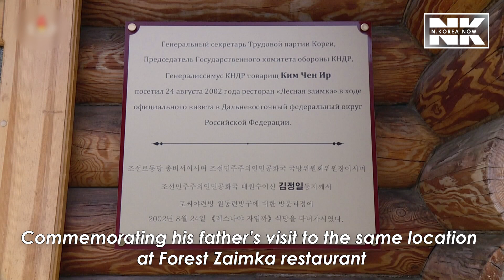[Documentary] Kim Jong Un’s First Trip to Russia in 4 minutes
North Korean leader Kim Jong-un and Russian President Vladimir Putin met for the first time in Vladivostok, April 25, 2019.
Here is Kim Jong-un’s journey from departure to arrival for the Kim-Putin summit, including Kim Jong-un’s message to President Putin.